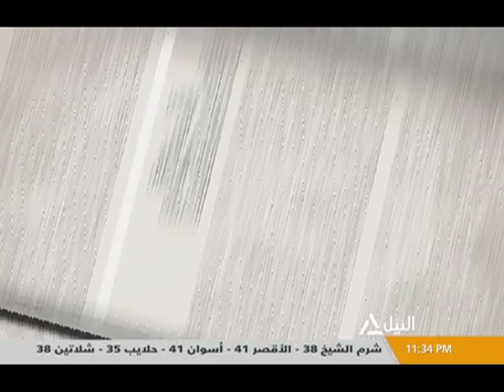صحافة الغد 24-8-2020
قراءة فى أبرز العناوين الصادرة فى الصحف المصرية غداً